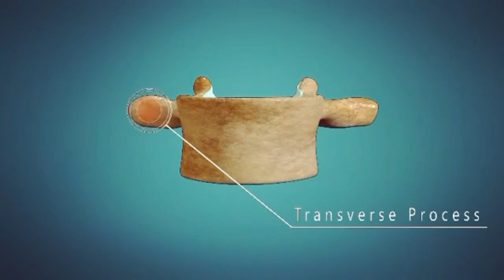Anatomy of Lumber Vertebrae